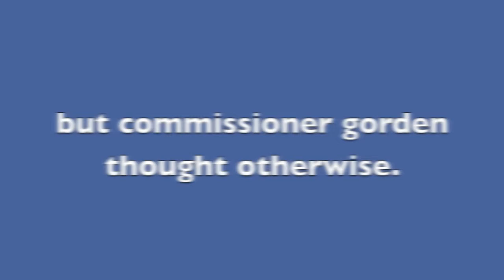the goons revenge part 1